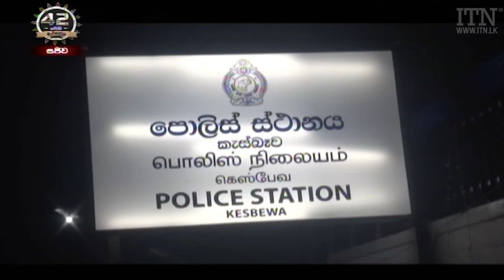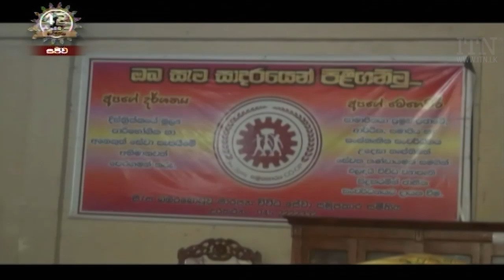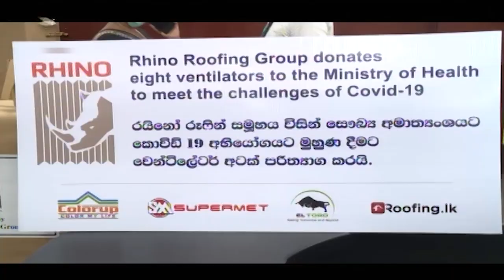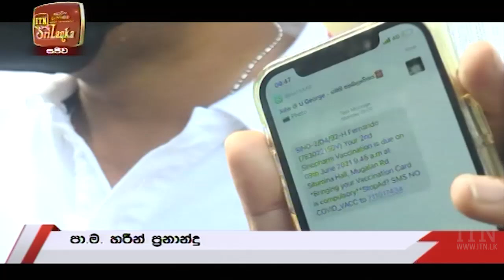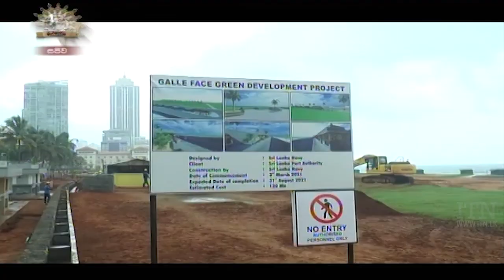ITN News 2021-06-09 | 12.00 PM